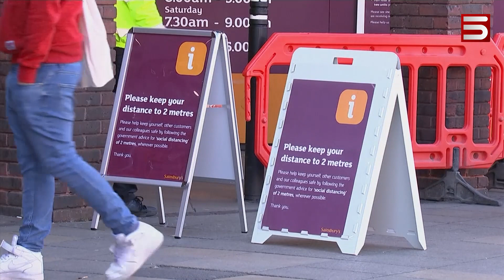ԿՈՐՈՆԱՎԻՐՈՒՍԸ՝ ԵՎՐՈՊԱՅՈՒՄ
Եվրոպան, որ կորոնավիրուսի համաճարակի ամենամեծ կենտրոնն է աստիճանաբար թուլացնում է կարանտինային ռեժիմը: Չնայած, դժվար է պնդել, որ Եվրոպայում քվոի19-ից հիմա ավելի քիչ մարդ է մահանում: